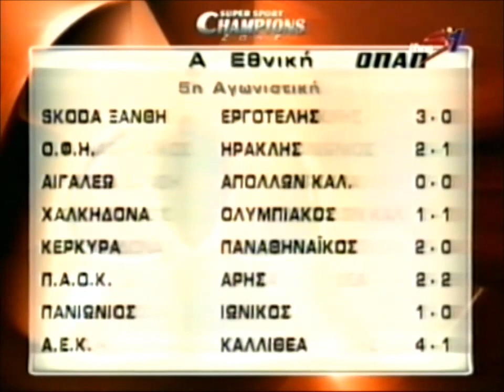Πρωτάθλημα 2004/05 - Γκολ 5ης Αγωνιστικής